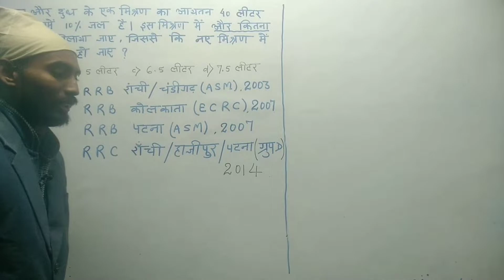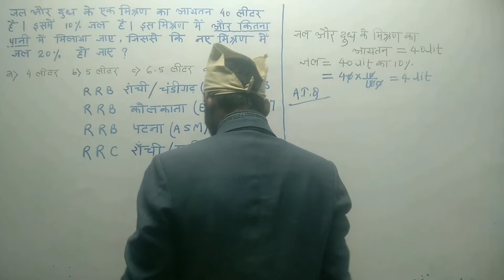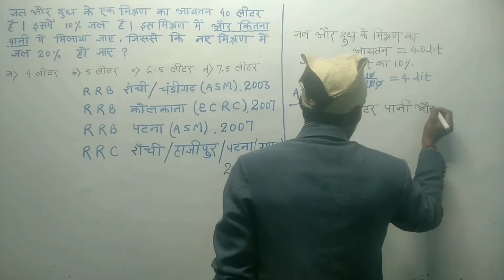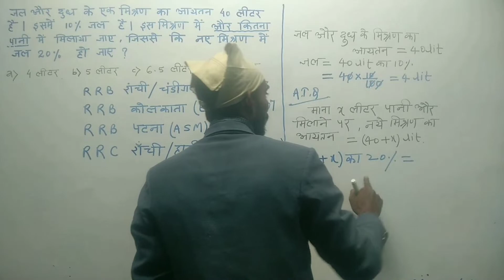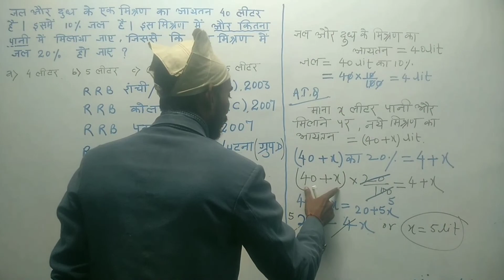मिश्रण : mixture , concepts , feelings & problem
my fecbook।

my fecbook।

kumarabhishek311994